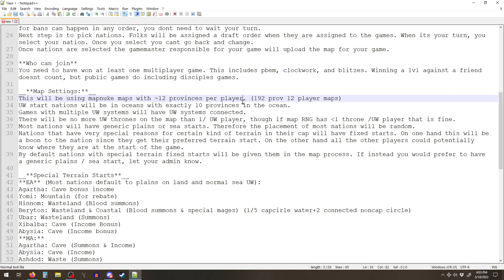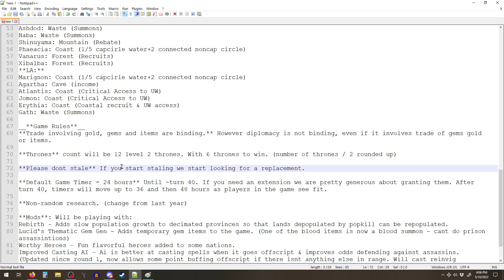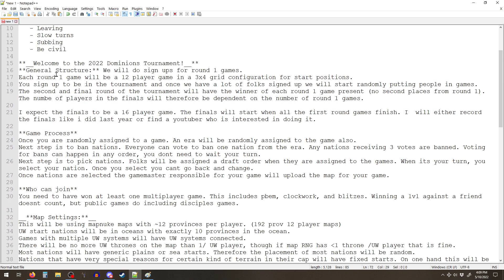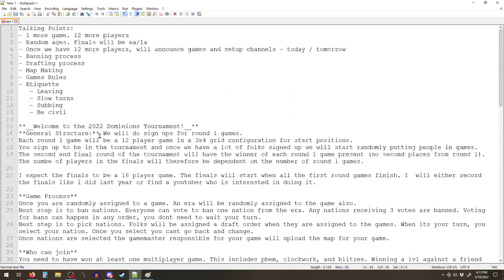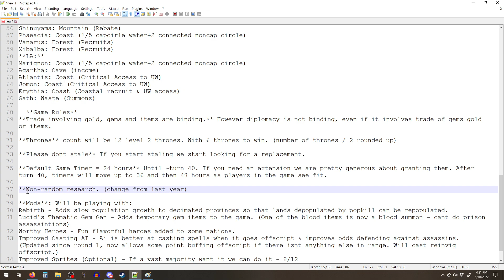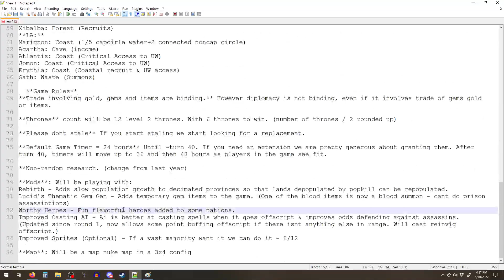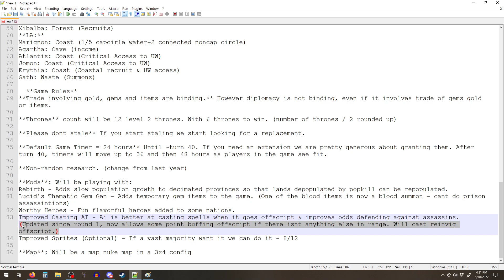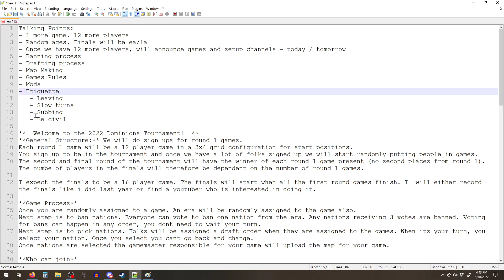Dominions 5 - Tournament - Update & Rules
Need 12 more players for our 16 qualifier games (of 12 players each).
Kirbs and I also talk through the rules and any changes from last year.